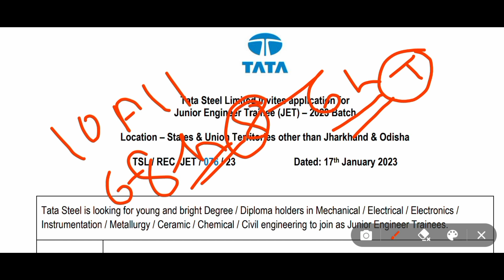TATA STEEL JET Last 10 Days Selection Strategy Exam से पहले एक बार देख लीजिए